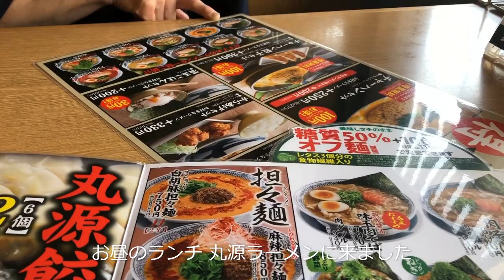丸源ラーメン 肉そば 鉄板チャーハン